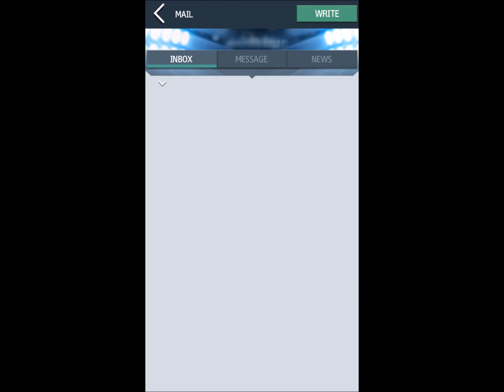TOP FOOTBALL MANAGER CARA BID PEMAIN DI FRIEND LISH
UNTUK LEV 2 SUDAH BISA BID PEMAIN SESAMA LEVEL ATAU SATU TINGKAT DIATASNYA LEV3,, LEVEL 3 TIDAK BISA BID PEMAIN LEV 2,,,
ATURAN BID HANYA MEMBOLEHKAN BID PEMAIN DARI LEVEL BAWAH KETAS ATAU SESAMA LEVEL...